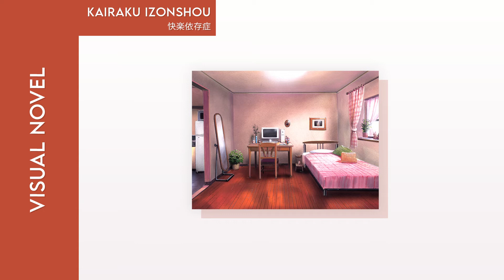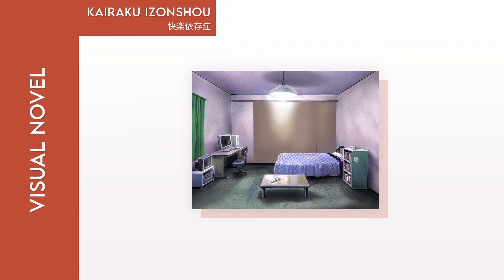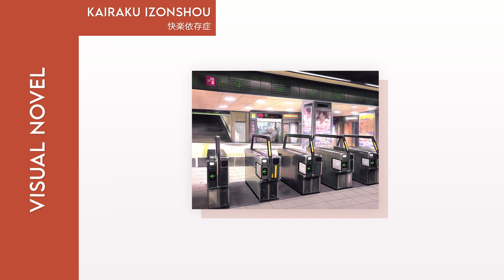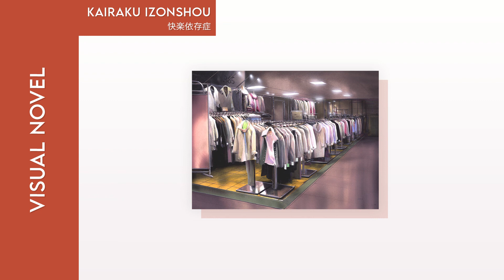Kairaku Izonshou | Naotoshi Nishino - deep and dope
Game: Kairaku Izonshou / 快楽依存症
vndb ID: 19640
Artist: Naotoshi Nishino (NSN)